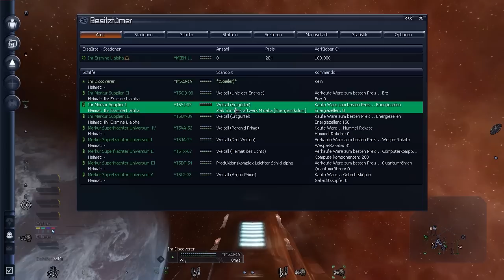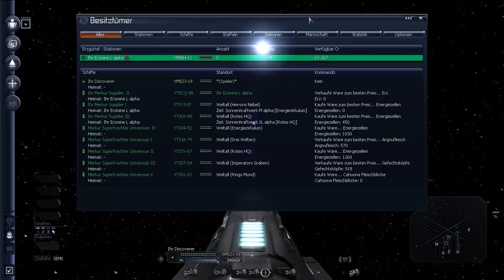Let's Play X3 TC - Phase 4 #2